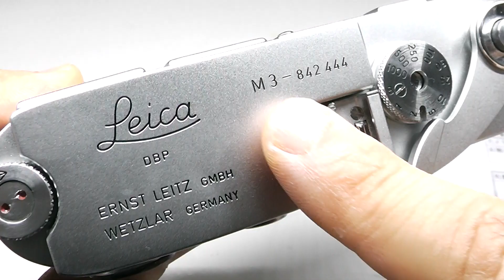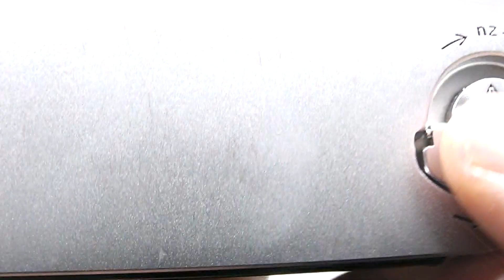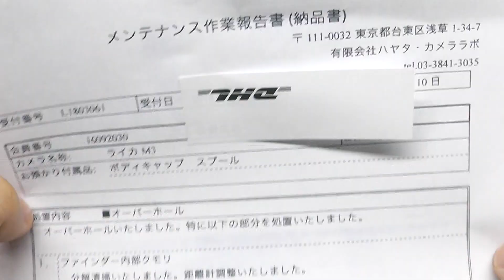LEICA ライカ M3 DS ダブルストローク 中初期型 84万番台 1955年製（ハヤタ・カメララボＯＨ済）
カメラ史に輝くライカ最高傑作！
外観・機関ともに良美品。ハヤタ・カメララボOH済（整備表付）、ボディキャップ付属